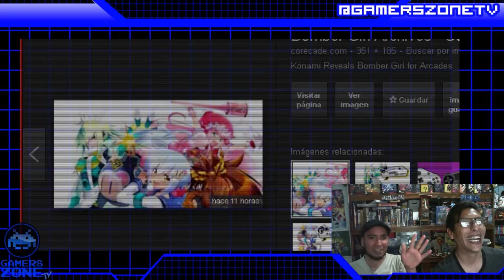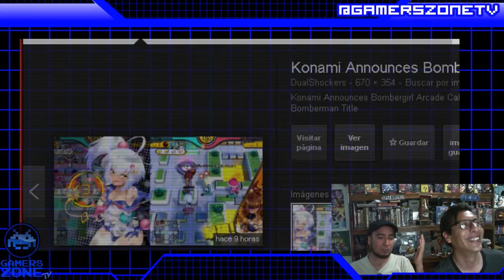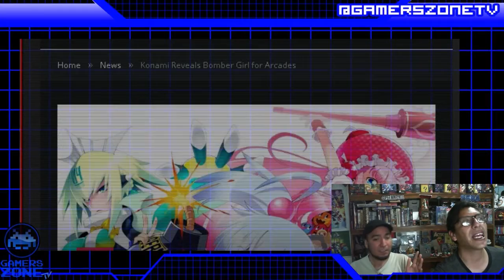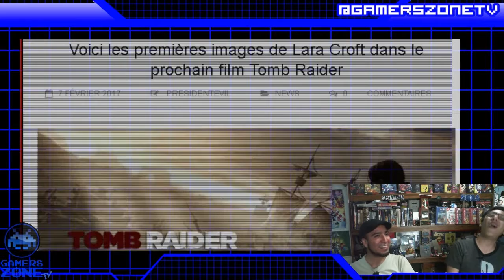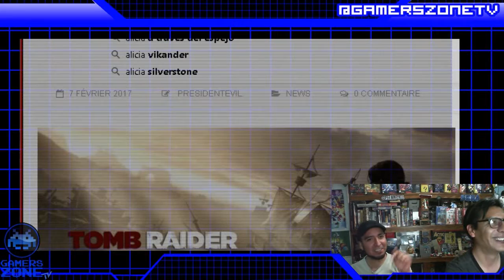Gamers Zone TV 72 - Netflixvania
Contáctenos
soundcoud:gamerszone

Den Like, Compartan y dejen sus comentarios recuerden que esto es un Podcast Open Source...

PLEASE CONTINUE...